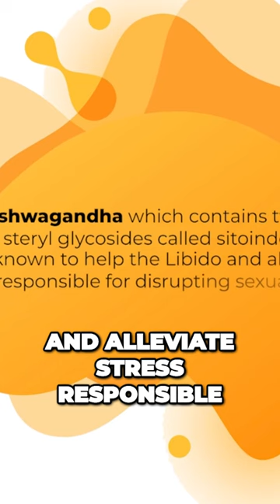Unlock Your Passion and Boost Libido the Natural Way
OurDoctor Nurse Practitioner Clarissa Discusses Unlock Your Passion and Boost Libido the Natural Way.